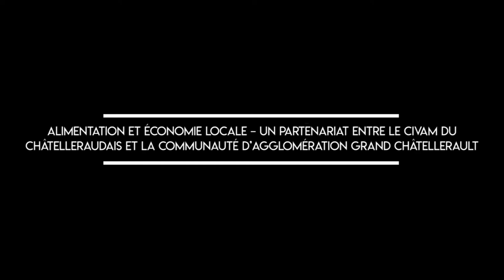Alimentation et économie locale - l'exemple de l'agglomération du grand Châtellerault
Melissa Albert (Communauté d'agglo) et Hélène Gaborieau (Civam) nous racontent commun un partenariat s'est noué autour de l'alimentation et de l'économie locale en partant d'une problématique liée à l'économie circulaire qui s'est notamment traduit par l'organisation d'un forum "Manger local et durable dans le châtelleraudais", une belle occasion de relier consommateurs et producteurs !

Vidéo tournée à Gommerville (28) le 19 mai 2018 à l'occasion du séminaire de restitution des travaux menés dans le cadre de la Mobilisation Collective pour le Développement Rural - Agriculture et Innovation Sociale (MCDR - AGIS)